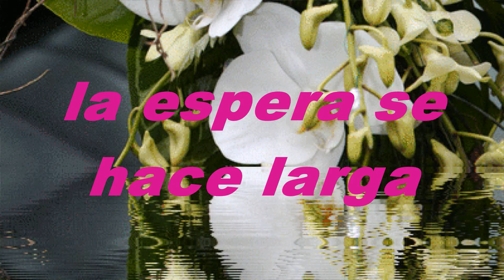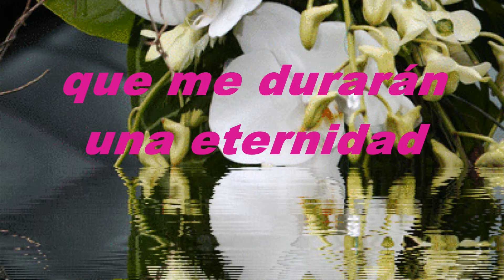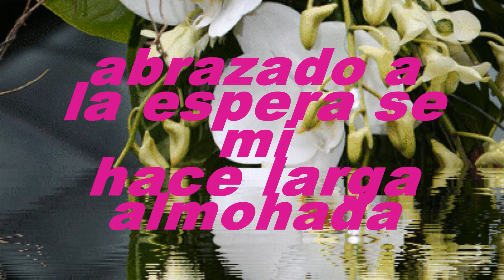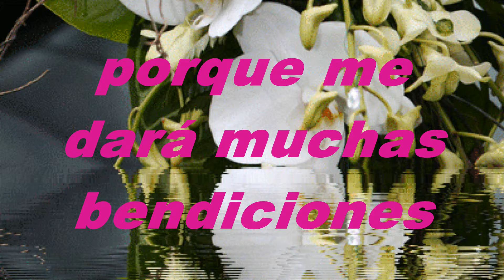La Espera No Es En Vano